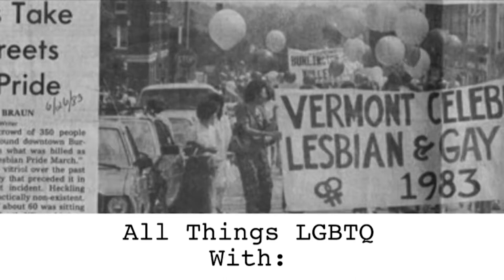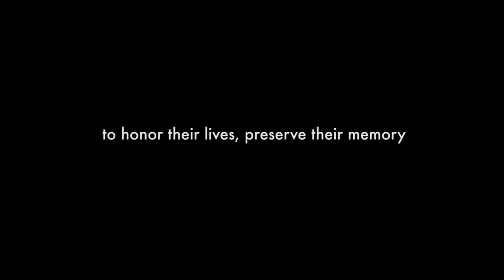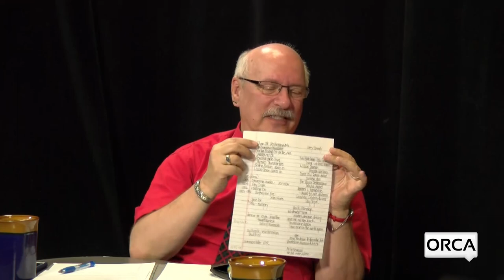All Things LGBTQ: News & interview with Rep. John Killacky